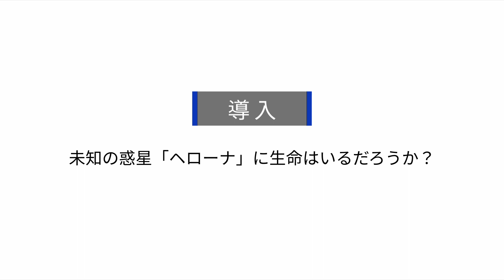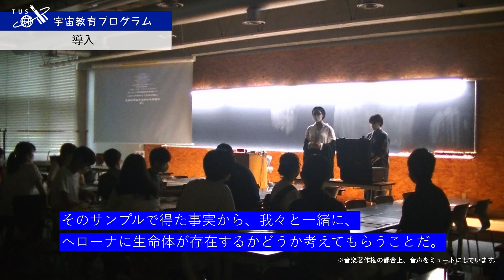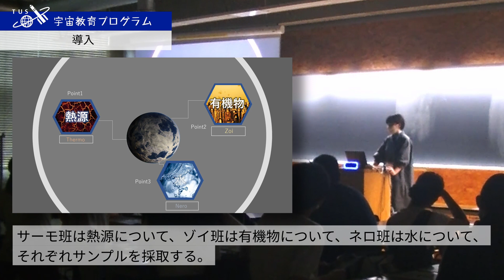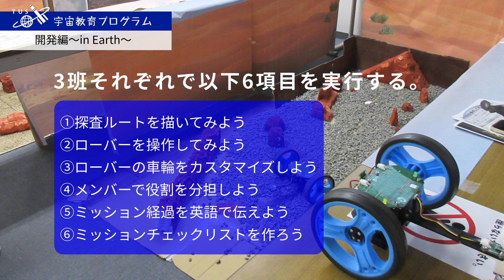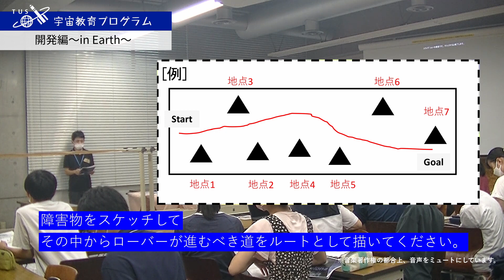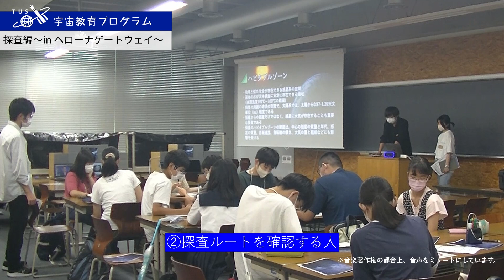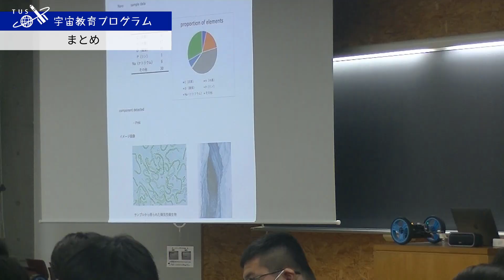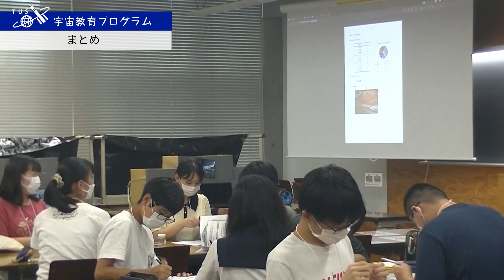宇宙教育プログラム動画教材（2022年度実践 E4）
2022年度宇宙教育プログラムで作成した、宇宙教育教材を公開します。この動画は、2022年9月に、本学野田キャンパスにおいて、中学生・高校生を対象に、プログラム受講生（大学生・大学院生）が授業を行った様子をまとめたものです。
宇宙教育プログラムホームページに掲載する、学習指導案と併せてご活用ください。
※本成果は文部科学省の委託事業「探究学習向け『宇宙教育プログラム』の開発と実践」により得られたものです。